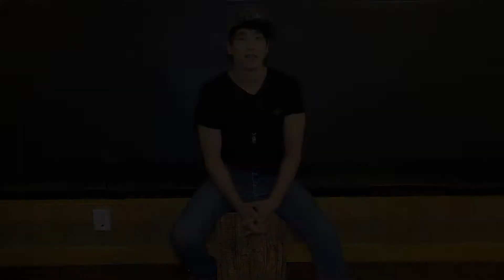타이거 카혼강좌 까혼강의 카존레슨 17화 8비트+16비트+하프타임 셔플, 태양 - 눈, 코, 입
카혼강사 : 타이거
촬영장소 : 홍대 카페 옹끌